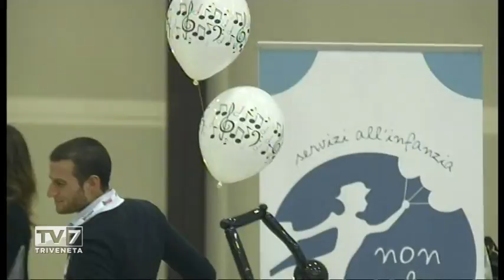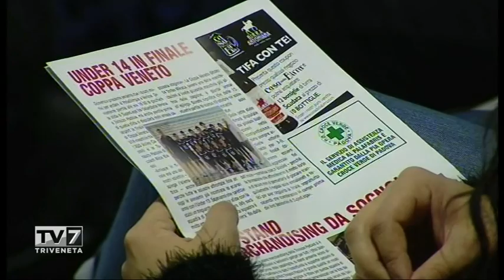Tonazzo Padova vs Revivre Milano (2-3) 23/11/2014 - 4°SET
SuperLega Volley - Tonazzo Padova vs Revivre Milano (2-3) 23/11/2014

Tonazzo Padova: Mattei 9, Orduna 5, Giannotti 23, Rosso 16, Volpato 5, Quiroga 22, Balaso (L); Gozzo, Garghella 1, Aguillard 2. Non entrati: Milan, Beccaro. Coach: Valerio Baldovin.
Revivre Milano: Bencz 27, Horstink 10, Patriarca 2, Mattera, De Togni 8, Veres 17, Rizzo (L), Bermudez, Kauliakamoa 1, Dos Santos 9, Preti, Valsecchi 10. Non entrati: Cerbo (L). Coach: Marco Maranesi.
Arbitri: Longo-Goitre.